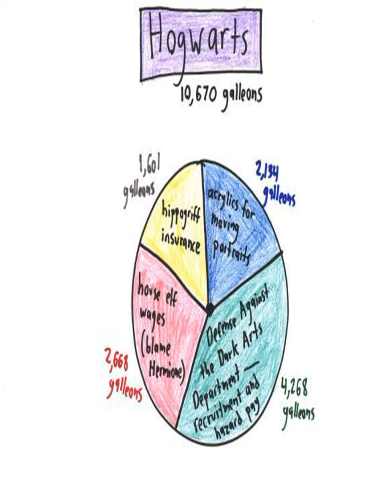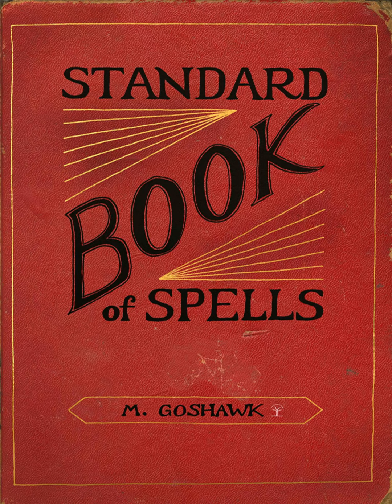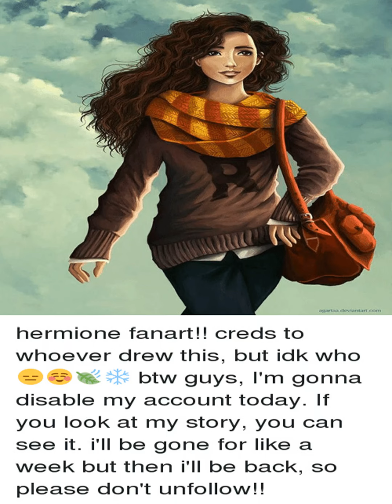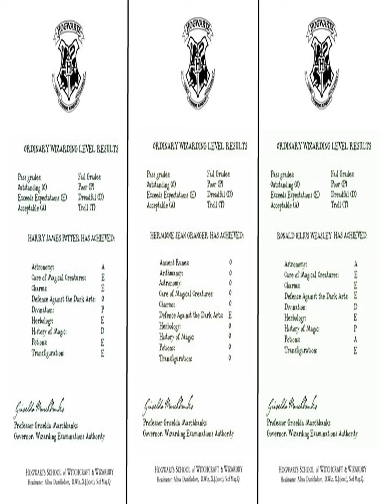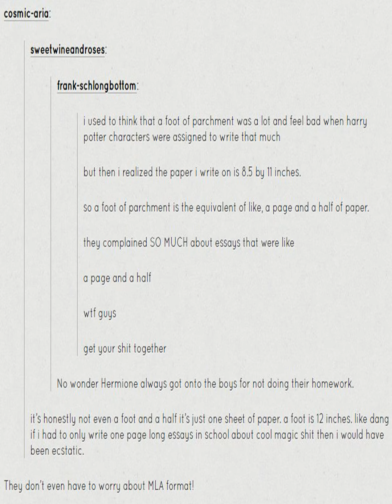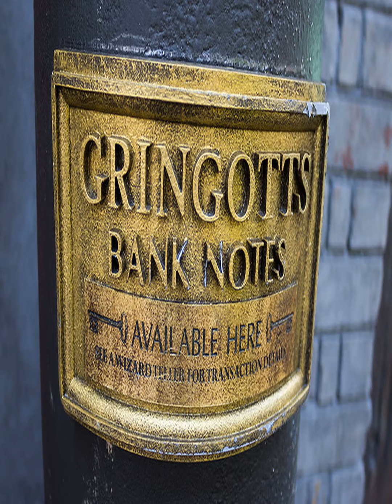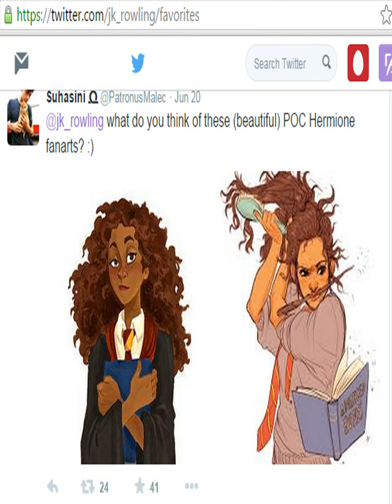The Arithmancer White Squirrel Year 1 Chapter 001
Please note that these are torrents, as they scale with usage so I don't have to worry (as much) about hitting my upload limit, no matter how many people want to download. You will have to install a torrent client. There are hundreds of them, I'd recommend Transmission as a really simple one, but it might be Linux only... Default settings should be find.

This is an audiobook of "The Arithmancer" by the inestimable White Squirrel. Yes, I know my British accent stinks. On ice. But of all the books I've found free online (and fairly unencumbered) this is probably my favorite after "Mother Of Learning." Since I've already done that one, we're on to this one! If I get bored or discouraged, I'll stop. So I'm doing what I enjoy.

Because I'm doing this for my OWN enjoyment more than anything else. And if you enjoy it too, let me know!

Fanart! Yes, I had a hard time finding pictures for this video.  Not so much because there weren't any results, but because there are TOO MANY. Which of course ends up being repetitive etc.

So if you  know of any Arithmancy-specific fanart, please let me know, and I'll throw it in there. George/Hermione fanart would be OK, I suppose, but we're a bit early for that, and it would be functionally indistinguishable from Ron/Hermione fanart anyway.

This audiobook is incomplete as of this writing, and when complete I'll upload a torrent so you don't have to grovel through 100 videos to get the mp3's. Besides, one of my pet peeves is people uploading audiobooks (or podcasts, anything that's primarily people talking) at 128kpbs stereo, or sometimes ridiculously even at higher bitrates. And then claim "It's a high-quality rip!" Guys, you don't need more than 16Khz to capture ALL the sounds a human voice can make. 11Khz will do in a pinch, and some speech codecs will usefully go down to 4 or 5. Nor do you need more than about 64kpbs to get high quality. I used to take them all the way down to 24kpbs, but that's too low if you have high quality headphones. And also borked some hardware mp3 players, but that's another rant.

The cover is "Numerology and Grammatica" which is, of course, the textbook for Hermiones' Arithmancy course. I don't know if the title will be legible in the video, but that's what the jpg I have clearly says...